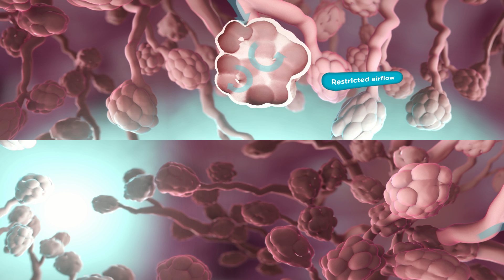In the Womb: From Head to Toe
Did you know that about a third of a baby's brain growth occurs in the last 6 weeks of pregnancy?

Preterm birth is the delivery of a baby less than 37 weeks of pregnancy. Staying pregnant to full term is one of the best ways to give babies the time they need to grow. Let's go inside the womb to explore the growth of a baby that occurs in the latter weeks of pregnancy leading up to a full term pregnancy.

This 360-degree video can be viewed with virtual reality glasses, on your mobile device, using your finger to scroll, or on your computer using your mouse to scroll and look around.